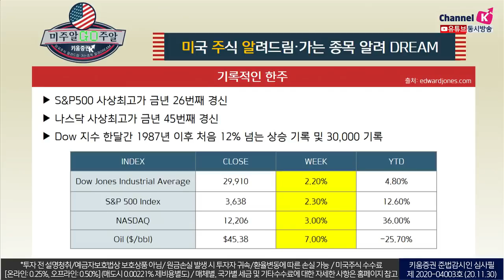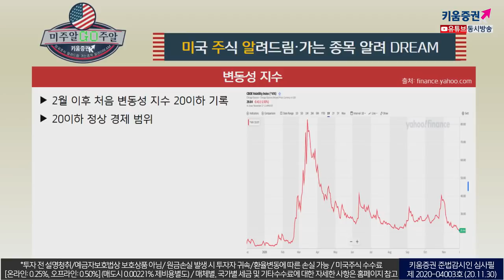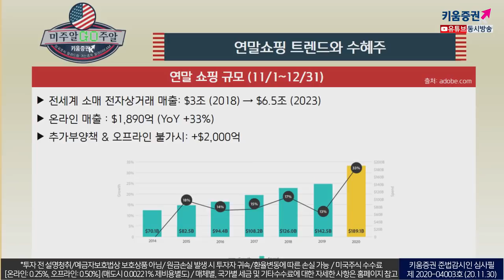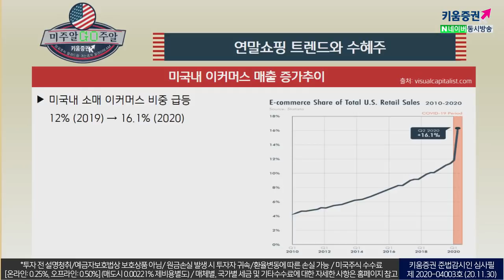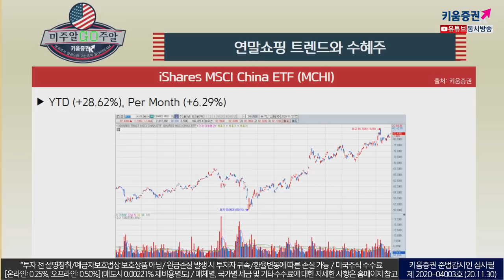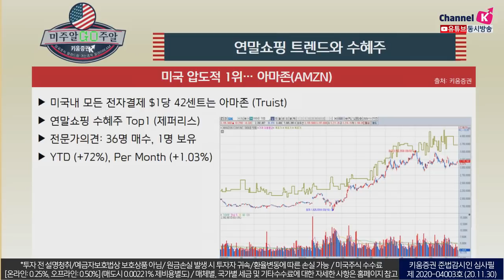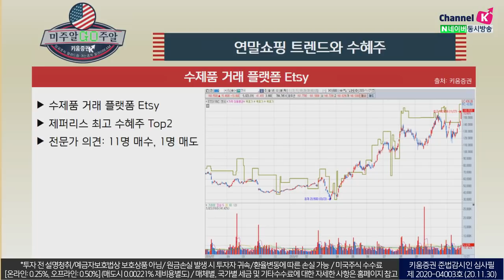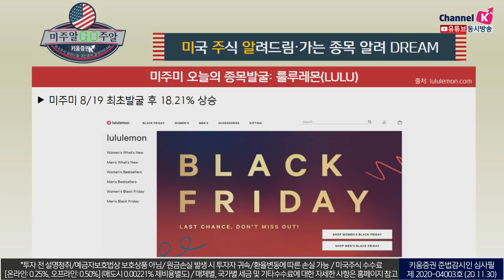​미국의 연말 쇼핑시즌, 우리는 이것을 사야 한다! (with.이항영 교수.미국주식투자/20.11.30)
전세계 소매 전자상거래 매출: $3조 (2018) → $6.5조 (2023)
온라인 매출 : $1,890억 (YoY +33%)
추가부양책 & 오프라인 불가시: +$2,000억​

​사이버먼데이 최대 규모
전체 쇼핑중 42%는 스마트폰으로, 스마트폰 쇼핑 매출 2020년 55% 성장 전망
​오프라인 매장 매출 22% ~ 25% 감소 전망
​월마트, 타겟 등 추수감사절 매장 트래픽 -94.9%, 주간 매장 트레픽 45.2% 감소​

​온라인 쇼핑 = 뉴 노멀
중국 압도적 규모 1위 전자상거래 비중
​알리바바 계열사 압도 (일반인 온라인쇼핑몰 Taobao, 부유층 타겟 Tmall)​

「구독」과 「좋아요」 눌러주세요~